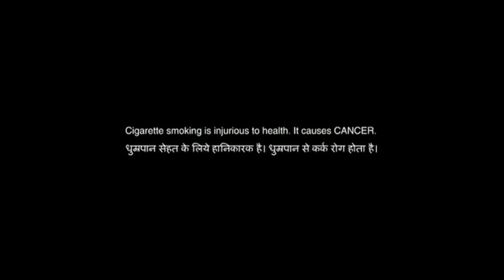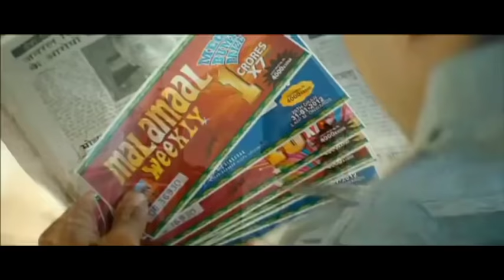Kamaal Dhamaal Malamaal|Letest Bollywood Hindi Movie|Paresh Rawal, Nana Patekar|Comedy,Drama